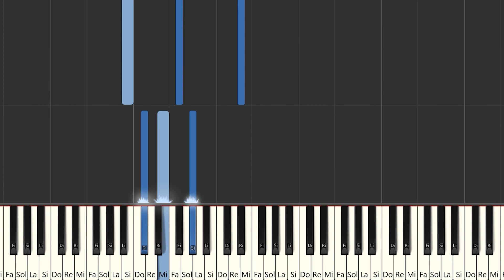Andy Rivera, Ñejo - Monumento | Instrumental Piano Tutorial / Partitura / Karaoke / MIDI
Aquí tenéis el tutorial de cómo tocar @AndyRiveraTV  ,  @nejoelbroko  - Monumento con la partitura , el vídeo y el MIDI